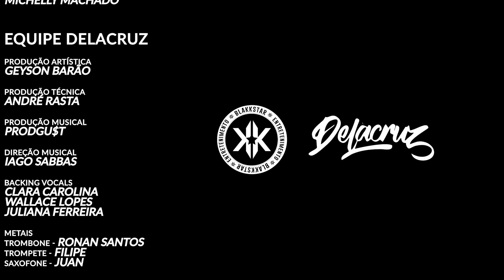Máscaras - Delacruz feat. Sant e Tiago Mac (Show Case)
Máscaras é o segundo vídeo de Show Case, um projeto audiovisual com músicas autorais com feats de Delacruz e seus convidados.

EQUIPE DELACRUZ

Produção Artística: Geyson Barão

Produção Técnica: André Rasta

Produção Musical: Prod.GU$T

Direção Musical: Iago Sabbas

Assistente de Produção: Mauricio Carlos

Backing Vocals:
Clara Carolina
Wallace Lopes
Juliana Ferreira

Vocal: Camila Zasoul

Trombone: Ronan Santos

Trompete: Filipe Moura

Saxofone: Juan Max

Guitarra: Iago Sabbas/Paulinho

Baixo: Jr. Panda

Bateria: Leticia Mayara

Teclado: Jok3r

Dançarinos:
Mari Lyz
Fabio Bill
Jhony

Engenheiros de Som:
Gabriel Gegê
Thiago Alves

FICHA TÉCNICA

Direção: Sandiego Fernandes

Câmera/Direção/Fotografia: Brenald Carvalho

Cenografia: Hugo Alves

Assistente de Cenografia: Thiago Cerqueira

Produção Executiva:
Michael Jackson Lima
Lu Bonfim
Erick Russo

Produção Técnica: Yuri Lages

Assistência de Produção:
Jefferson Parazinho
Matheus Ribeiro
Tiago Rodrigo
Edson Candido

Figurino: Jeferson Liberato Lucindo

Maquiagem: Marcele da Silva

Assistência de Maquiagem:
Mariana Rodrigues
Antonio Marcus

Fotógrafo: Matheus Rodrigues

Assistente de Fotógrafo: Michelly Machado
Estúdio: SMU Studio